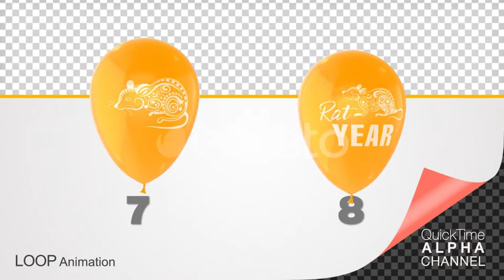Chinese New Year Celebration / Year Of The Rat | Motion Graphics - Envato elements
Attributes Length - 0:06, 0:06, 0:06, 0:06, 0:06, 0:06, 0:06, 0:06, Resolution - 1920 x 1080, File Size - 845.94MB, Frame Rate - 60 fps, Alpha Channel - Yes, Looped - Yes